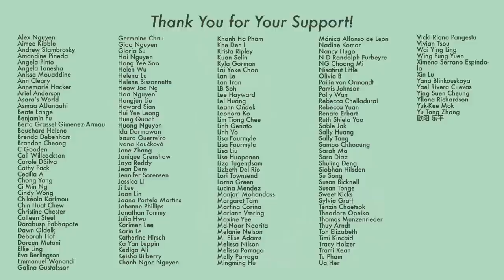The Untamed Cliff Plus More Shooting Crews! Tang City P2 春秋唐园1/2号山 - China Vlog 8 Heng Dian